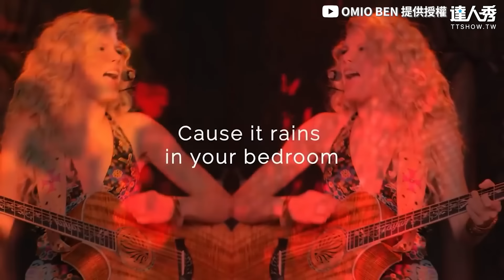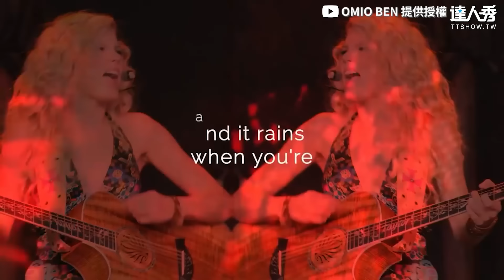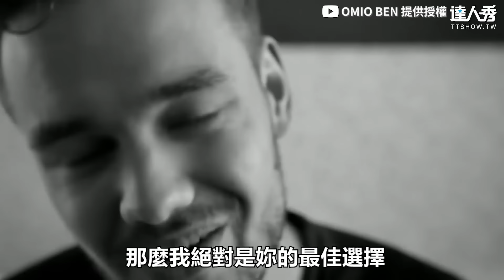【那些泰勒絲寫給前男友的歌 火爆點名反成發燒神曲超狂！】｜@OMIOBEN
有故事的歌最讚 (BK編)
創作授權【OMIO BEN】